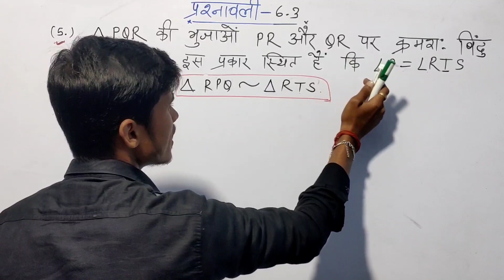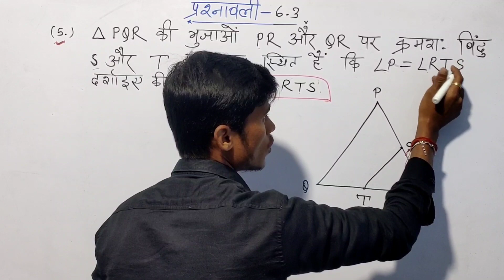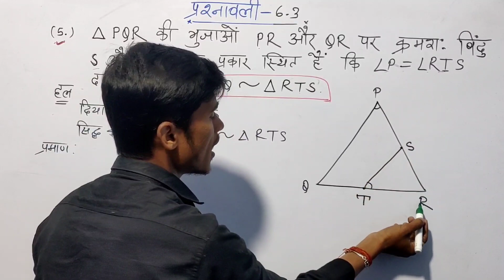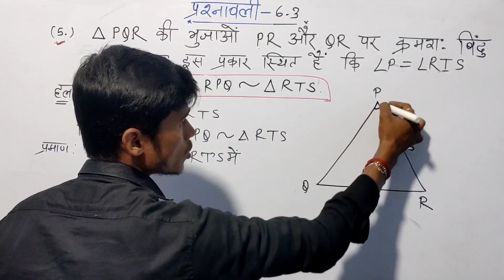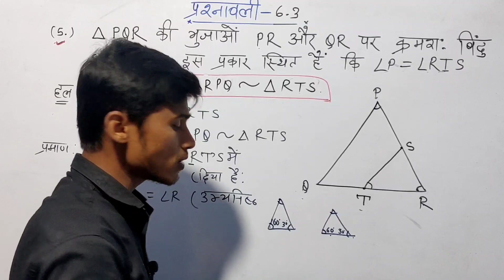class 10th math chapter 6 exercise 6.3 question number 5 || प्रश्न क्रमांक 5,triangle by pankaj sir